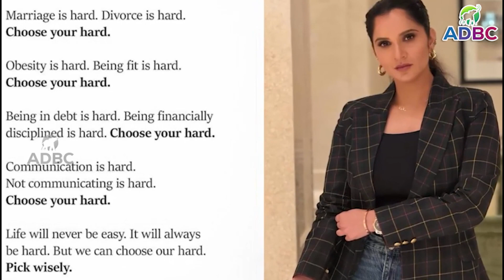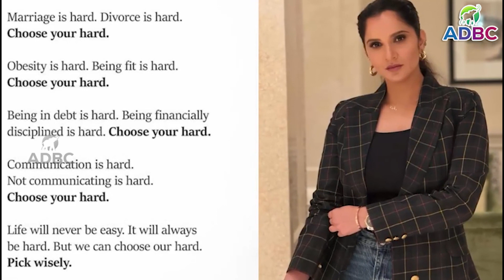Sohaib Malik - Sania Mirza News Updates, Family gives clarity on Divorce |ADBC Telugu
ADHWAITA MEDIA & BROADCASTING Pvt .Ltd :  We always bounded to telecast genuine news about the society and government. We are providing news about Andhra Pradesh politics, Telangana Politics  and national politics.